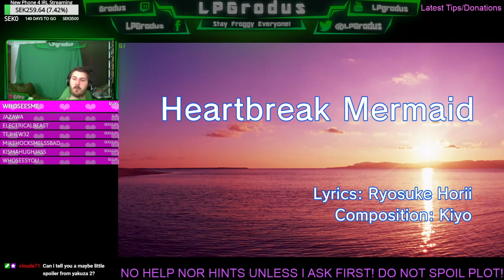Yakuza Zero Blind Part 2 Chapter 2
We begin Chapter 2

Hope you'll enjoy this Let's Play, Gameplay, Walkthrough, Playthrough of Yakuza 0!

•Links•

Join the Frog Squad!